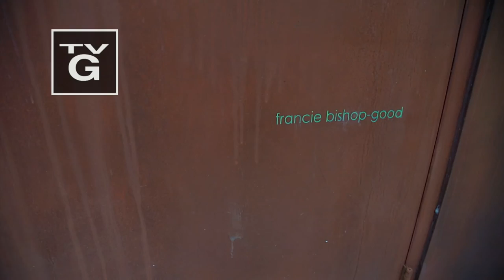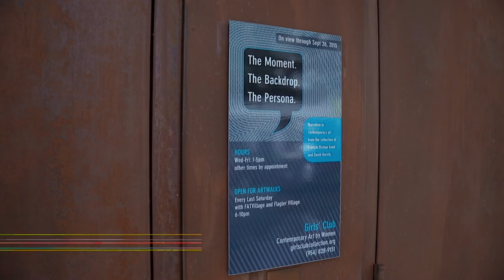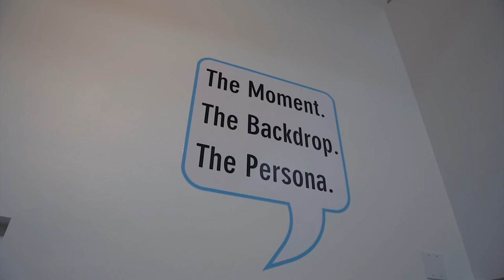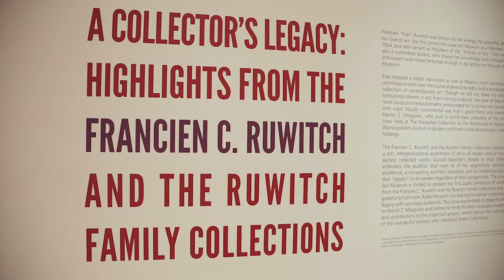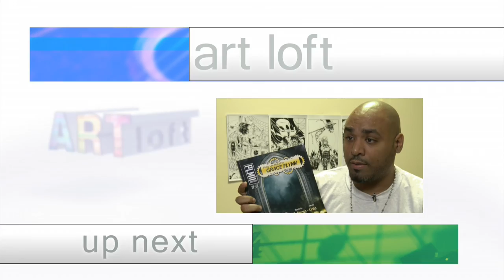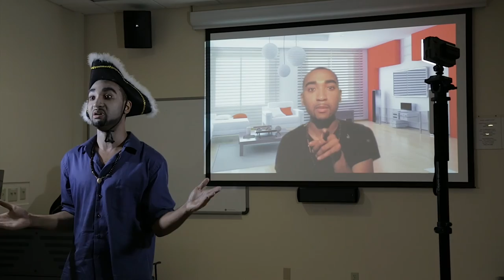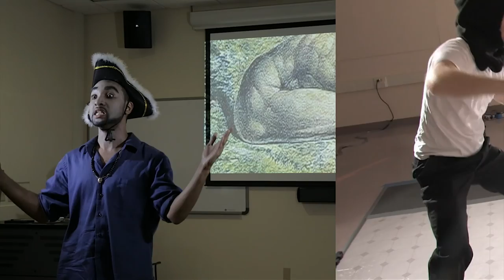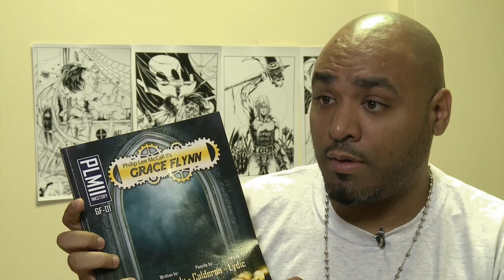Melancholalaland and Wild Inx | Art Loft 350 Full Episode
On this edition of art loft, we visit  "The Moment. The Backdrop. The Persona." at the Girl's Club,  explore part of the Lowe Art Museum's collection,  step into the curious world of Melancholalaland, and meet  illustrator Kenny Calderon of Wild Inx.